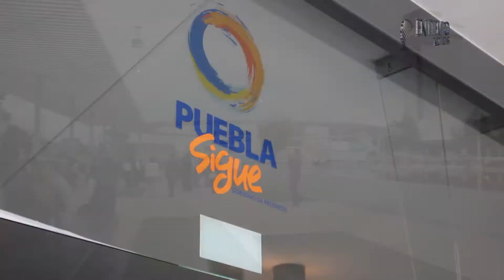MORENO VALLE PRESENTA EN PUEBLA SU LIBRO LA FUERZA DEL CAMBIO DANDO POR CONCLUIDA SU GIRA EN EL PAÍS